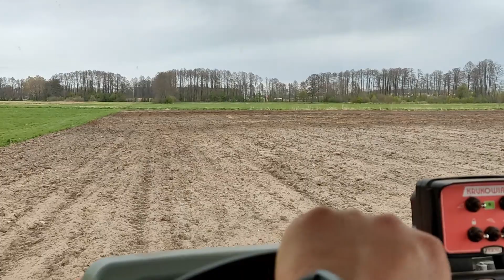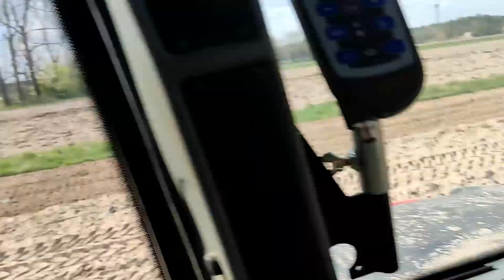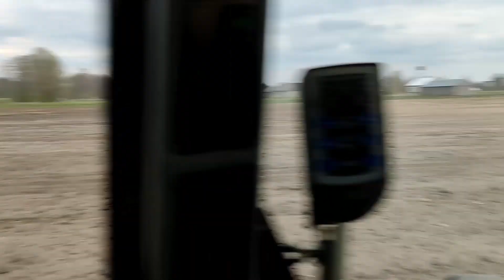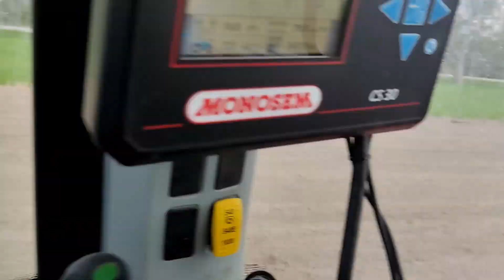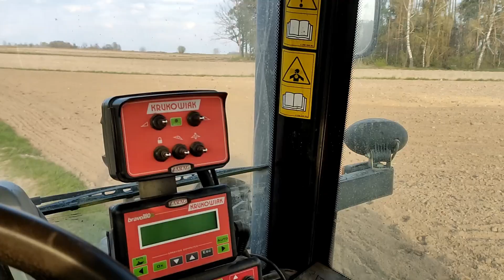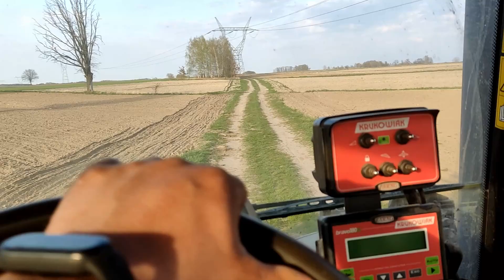Zaczynamy siewy kukurydzy 2022